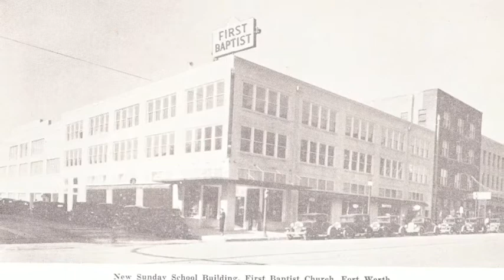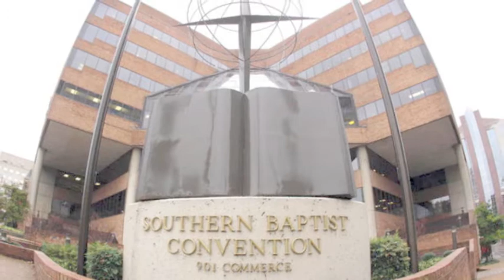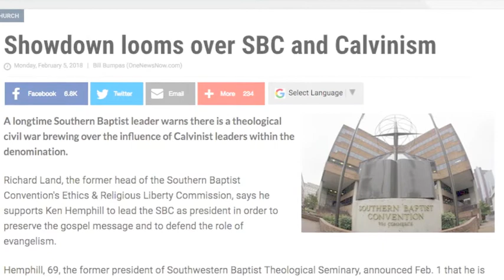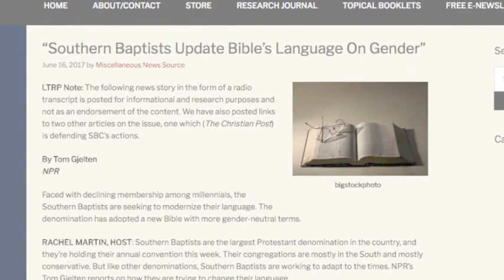Curtis Hutson: Decline of Ecclesiastical Separation in Fundamentalism